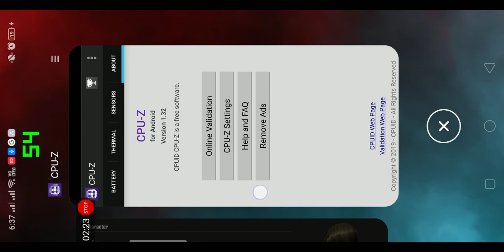Pubg Mobile Real me X 4Gb Ram Fps Test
When I installed CPU z in this phone it shows Snapdragon 845, and Sd 710 too, 2nd Fps Meter stuck to 40fps  after some time while benchmark.